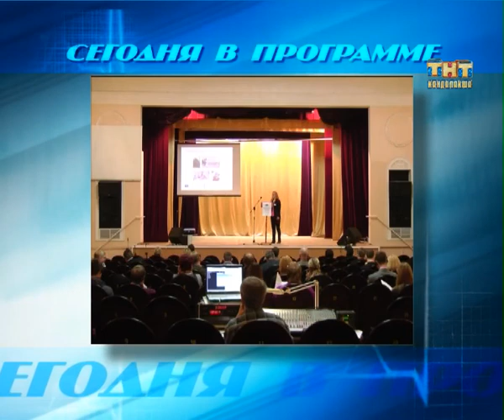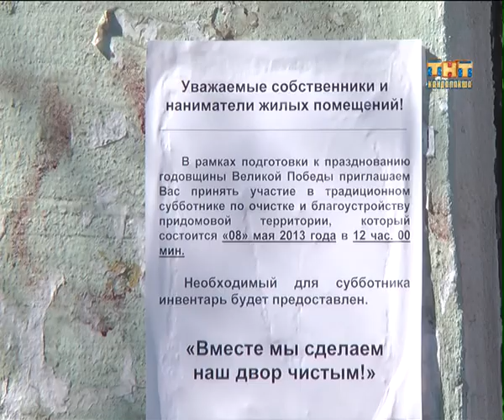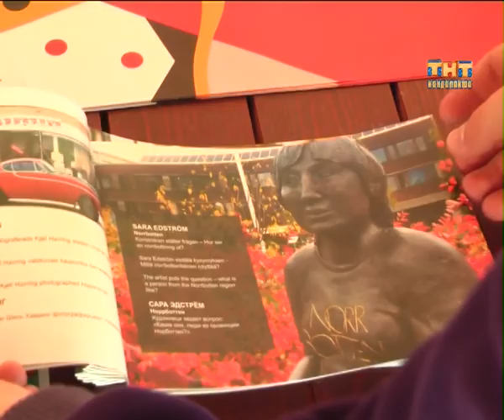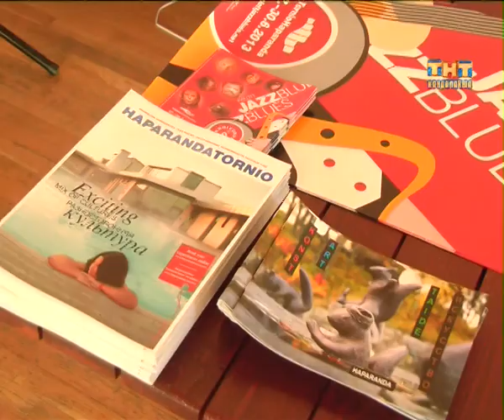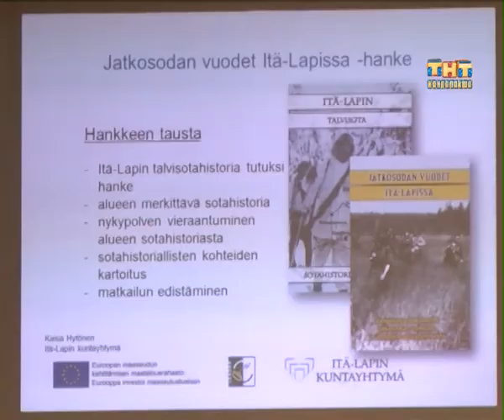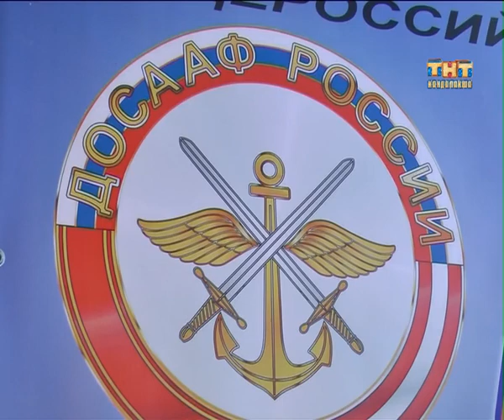Пульс города 2013.05.16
Информационная программа "Пульс города" от 16 мая 2013 г
- О тройных квитанциях и подготовке к отопительному сезону. Итоги комиссии по вопросам ЖКХ;
- Наведём ли порядок юбилею? Как в Кандалакше проходят субботники;
- В Кандалакше прошел конкурс на звание лучшего звена газодымозащитной службы;
-- «Трудовое лето» стартовало;
- Похожие, но такие разные. Представители Финляндии и России обсудили вопросы сотрудничества в сфере туризма;
- Тактическая, огневая, строевая.. Десятиклассники участвуют в военных сборах.